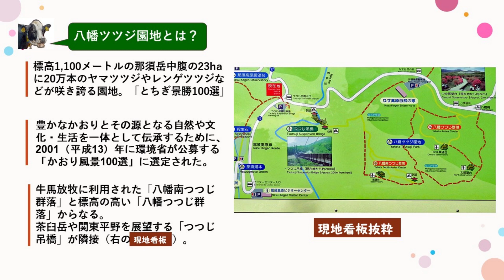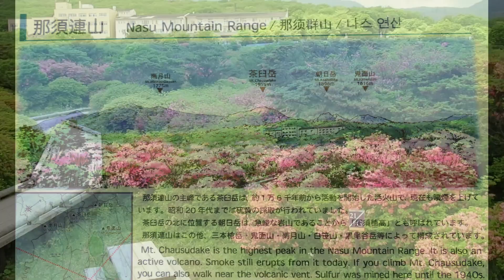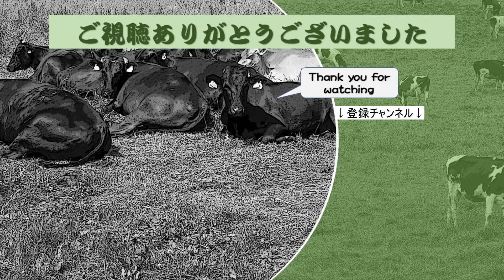晩春の八幡ツツジ園地（那須町）「おでかけ遊歩とちぎ」編 by うしきよチャンネル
今回の「おでかけ遊歩とちぎ」は那須連山の山肌に広がる八幡ツツジ園地です。ここの一帯は牛馬の放牧地で、有毒のレンゲツツジなどが食べられずに残されて群生した園地です。5/29に訪れましたが、ヤマツツジとレンゲツツジの開花の端境期でした。ヤマツツジは5/29より1週間前、レンゲツツジは１週間後が開花の真っ盛りだと思います。

ＢＧＭ
　おでかけ遊歩栃木編：甘茶の音楽工房（Music Atelier Amacha）　青い空に想う

【チャプター】
0:00　　オープニング
0:08　　本編
6:18　　終了画面
▼以下の関連動画をご覧ください

『経歴』
牛の研究を40年勤めながら牛画（牛の油絵）を描く。2019年64歳で退職し、画業に専念。セカンドライフを送る60代シニアの牛画作家。ちなみに午（うま）年生まれ。

　このチャンネルの主要番組。まずここ20年間のうしきよが訪問した放牧地や牧場のレビュー写真動画配信に注力しながら、これから行くところや再訪地の動画を配信したい。

開局のそもそものきっかけは、コロナ禍や外出自粛で、出品牛画の展覧会をご覧いただけない方のため。

　「都道府県ランキング」では地元栃木県が最下位に沈んだ。少しでも魅力を発信して底上げできれば・・・

『身辺雑記編』
　余裕があれば・・・

「おでかけ遊歩とちぎ」は、地元栃木県の観光スポットや気軽に行けて散策できるスポットを紹介したいと思います。レスペクトするＵ字工事にあやかり、栃木県の魅力を発信できれば・・・・。
　60代シニアのため元気な若い人ほどには配信頻度が少ないと思いますがよろしくお願い致します。 配信が少なくなったら、挫折したか、病気したか、あるいは人生の定年（チ～ン）を迎えたと思ってください。
新しい動画がある場合は、金曜日16時に配信します。